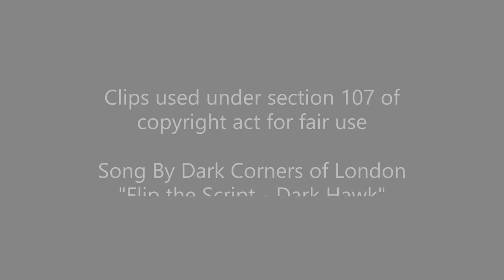Cobra Kai 4 - The Dark Hawk Story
This is the Dark Hawk Story trailer.

HQ: if you can, play in 1080p or higher.

After making the Terry Silver Story Video, I decided to make the Dark Hawk Story. I made the song in this video which is called "Flip The Scrip - Dark Hawk" and then did the video to show the journey of Hawk.